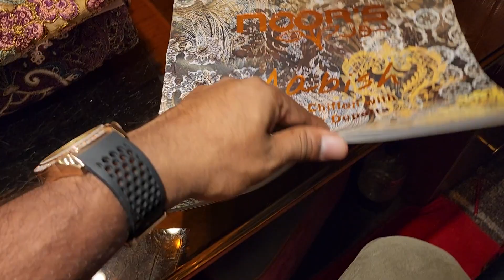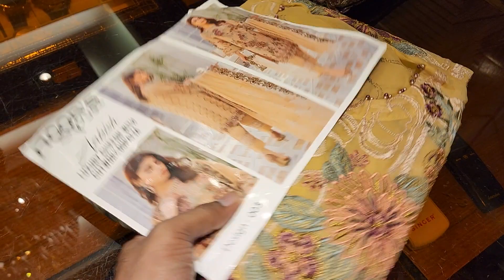September 29, 2022